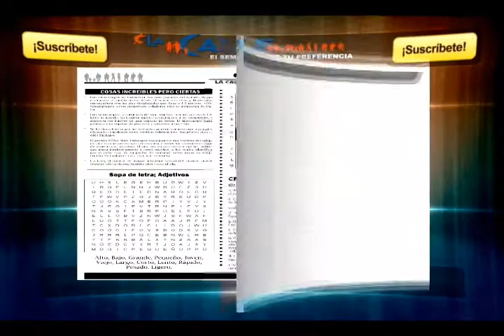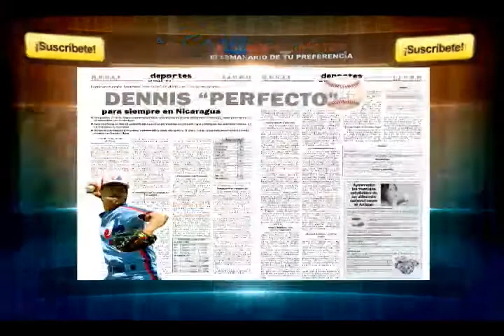Titulares de 60 Minutos con Xavier Reyes Alba, 01 noviembre 2017